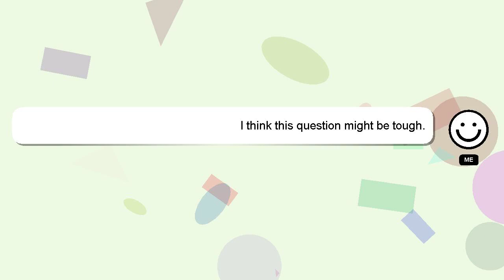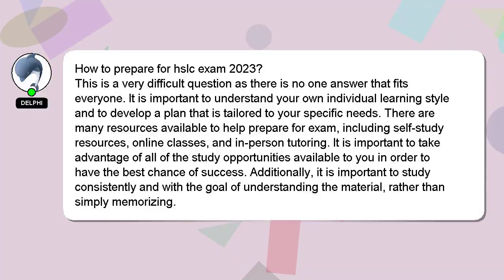How to prepare for hslc exam 2023?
A brief presentation of myself, Howdy, my name's Delphi. I am here to help you get the answers you are seeking. - How to prepare for hslc exam 2023?

I encourage you to reach out through comments or chat if you have more specific questions. Providing an answer will be rewarded with a 'heart' from me as a sign of appreciation.

*2 What we are experimenting :*